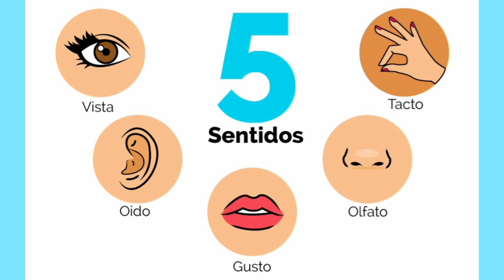SEGUNDO GRADO BÁSICO ACTIVIDAD 5 SEMANA 1 E INGLÉS PROYECTO 2 IMITO EL MOVIMIENTO DE ANIMALES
ACTIVIDAD 5: IMITO EL MOVIMIENTO DE ANIMALES CON MI CUERPO.
ACTIVIDADES DE INGLÉS.